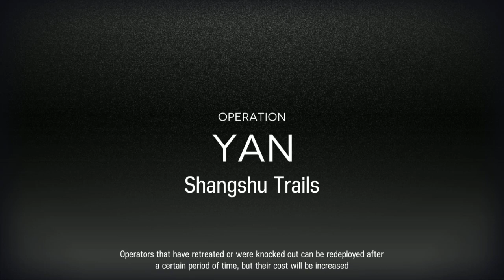Arknights contigency contract 11 day 11 risk 8